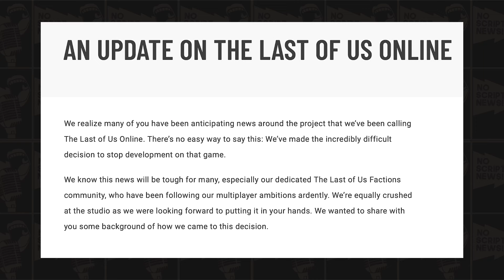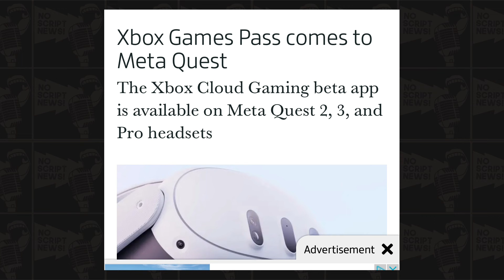The Last of The Completionist!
In this episode of No Script News I talk about The Last of Us Factions and The Completionist being cancelled.